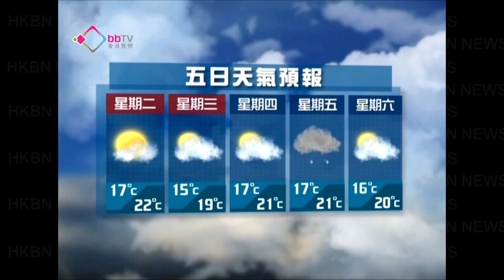五天天氣預報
明日短暫時間有陽光，最高氣溫約20度。吹和緩至清勁偏東風。展望：年初三日間天氣和暖，部分時間有陽光，年初四天氣稍涼。